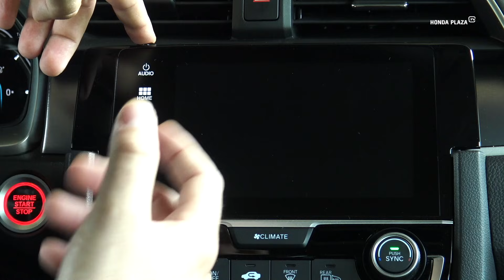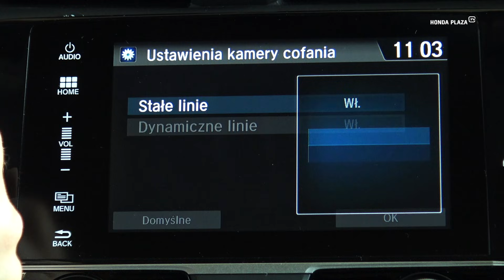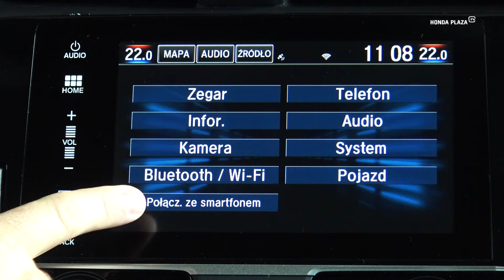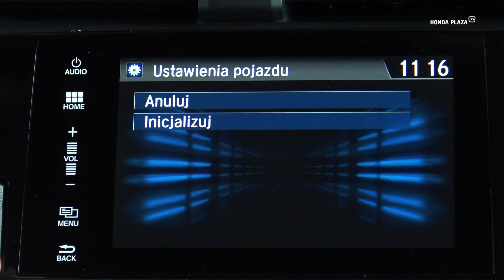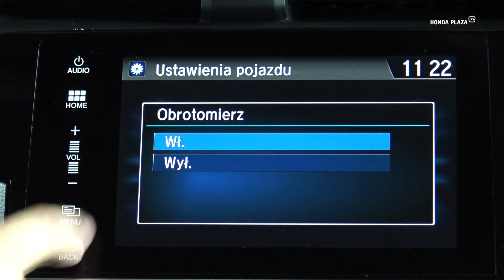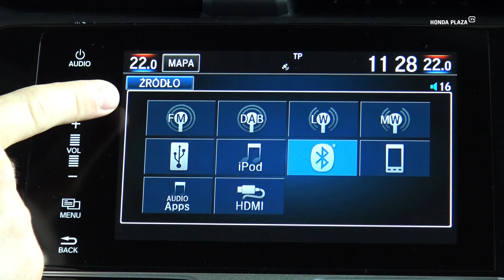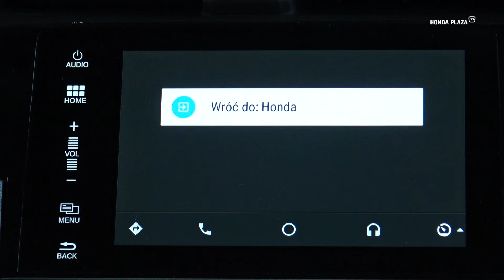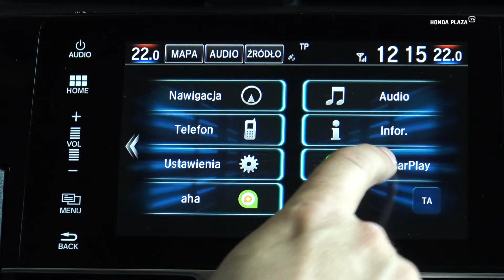Honda Plaza TV- #45 Nowy system Connect w Hondzie Civic 2017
Honda Plaza TV
Videoblog (Porady, testy, prezentacje produktów marki Honda)
Odcinek #45 Obsługa nowego systemu Connect w nowej Hondzie Civic + podłączenie telefonów z systemem Android / iOS (Adroid Auto / Apple Car Play).

Link do aplikacji Android Play (telefony z systemem Android) - ta aplikacja jest niezbędna do działania, w sklepie Play może być problem z wyszukaniem tej aplikacji, użyj linku:

TEMAT ODCINKA:
Obsługa i funkcje nowego systemu Connect na przykładzie nowej Hondy Civic X generacji

SAMOCHODY ODCINKA (w kolejnosci materiału):
Honda Civic 4D 1.5T Executive 2017

Masz pytania? Napisz. Postaramy się na nie odpowiedzieć w komentarzach lub w kolejnym odcinku naszego videobloga.

TWÓRCY:
Prowadzący: Krzysztof Dobrzański
Zdjęcia: Maciej Uchmański
Montaż: Leonard Należyty

TECH:
Ujęcia statyczne: Sony PXW-X70
Ujęcia statyczne onboard: GoPro Hero 5

BR_576_19_Love_Falls_Dececio_O_Hagan_830764
ATMOS_268_5_Luxurious_Design_Fitzgerald_449560
EVO_128_82_Tomorrow_s_Promise_Phillips_425393
KOS_321_2_Monster_Blast_Lux_685273
Monster Blast - Sylvain Lux
Gregory Fitzgerald-Luxurious Design - Killer Tracks
(posiadamy licencje na wykorzystanie materiałów zakupione w RPM Studio przez Filmum - Produkcja filmowa)